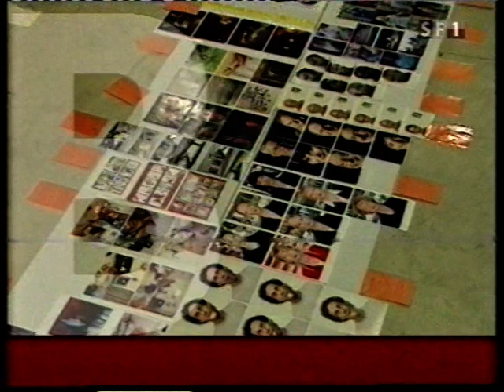SF DRS, Werbeblock und Programmtrailer (Fragment), 2003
Ihr könnt mich unterstützen, wenn Ihr wollt